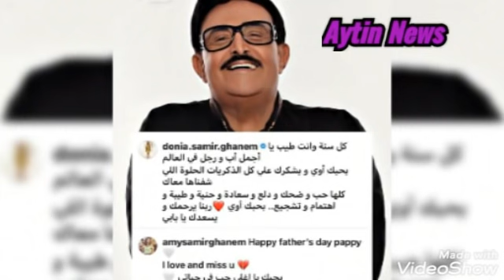عاجل دلال عبدالعزيز تنطق الشهاده عند نقلها من غرفه العنايه لغرفة عنايه اخرى سبب عدم استجابتها للعلاج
سميرة عبدالعزيز: محمد رمضان قالي «يا شحاتة أنا باخد 20 مليون وأنتي 20 ألف»

كشفت الفنانة سميرة عبدالعزيز، عن تلقيها الشتائم والسباب من الفنان محمد رمضان، وتطاوله عليها، وذلك على خلفية رفضها المُشاركة في أحد المسلسلات التي يؤدي بطولتها.

وقالت سميرة عبدالعزيز لـ«الوطن»، إنها فوجئت بالفنان محمد رمضان، يُراسلها عبر تطبيق «واتس آب» الشهير، حيث أرسل لها الشتائم والإهانات، ووبخها، متابعة: «لاقيته بيبعت لي ويقولي يا حقيرة يا شحاتة، أنا جزمة أمي أحسن منك، وأنا باخد 20 مليون جنيه، وأنت أجرك 20 ألف جنيه».
عرب_وود | ليلى محمد حلاوة تهاجم ياسمين عبد العزيز عبر إنستجرام 💬 "إنت اللي قاطعانا عن اخواتنا من يوم ماتولدوا وكفاية اللي عملتيه في شرم الشيخ من شهر معايا قدام الناس".